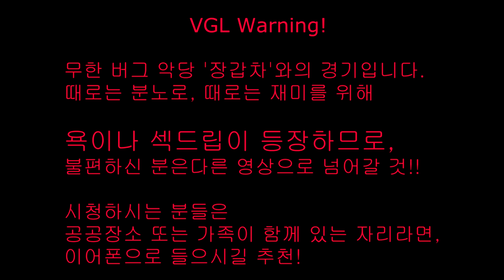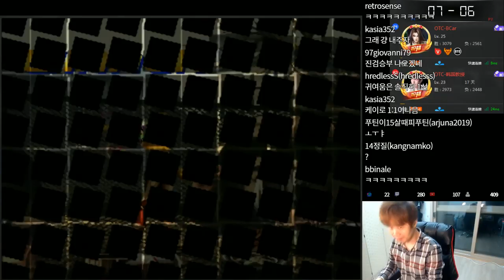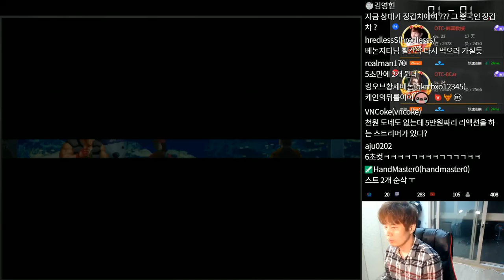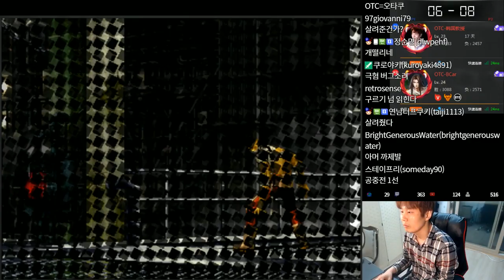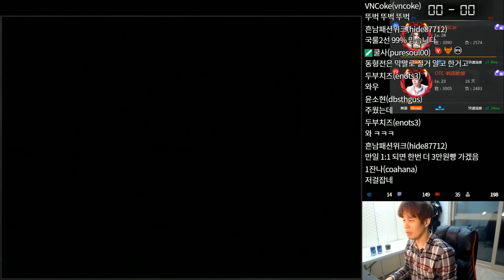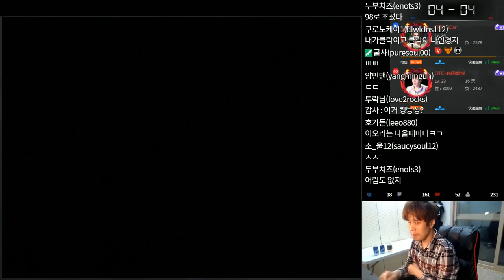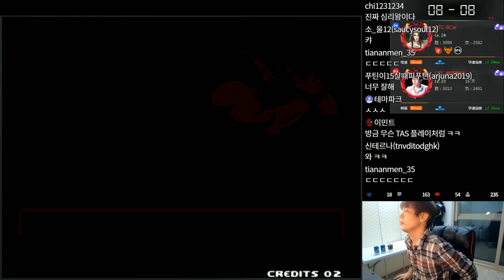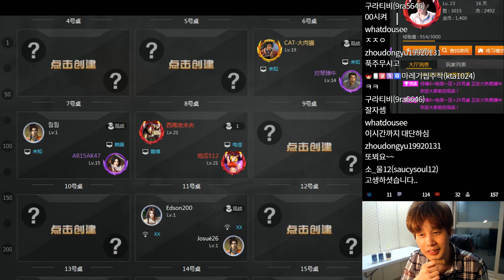킹오브판 최대이슈 베갑라시코(베논vs장갑차) 하일라이트!! 무한버그맨의 과거와 현재 모든 것! '진짜' 킹오브, 진짜 광기 - Hot! Venon vs Bcar Highlight!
편집자가 없어서 방장(베논)이 직접 편집했습니다 ㅠㅠ

2019년 11월 30일 새벽에 방장(베논)과 장갑차와의 4전 2승 2패 동안의 하일라이트 모음입니다. 영상 최후반에 마지막 4차전(새벽 4시)의 풀경기 영상도 담겨있습니다~
30일 전후 방송의 격갤러와 핸드마가 따준 클립 영상들도 포함시켰습니다 ^^

Hi~
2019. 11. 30. Venon(Korea, 敎授) vs Bcar(CHINA, 裝逼车) Highlight~!

트위치TV, 유튜브 Live, 아프리카TV  동시 생방송!
월화목금토 매일밤 9시경 시작 (일정 변경시 유튜브 커뮤니티에 공지~)

트위치, 유튜브, 아프리카에서 '베논' 또는 'venon' 검색